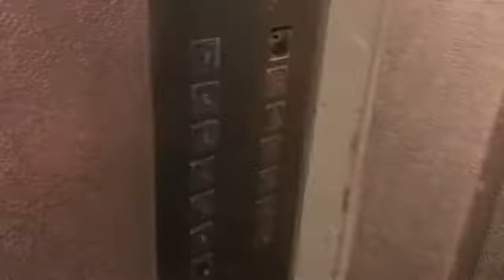Электрические лифты V=1 м.с. Грузоподъемность 320 кг.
Большой Матросский 1.